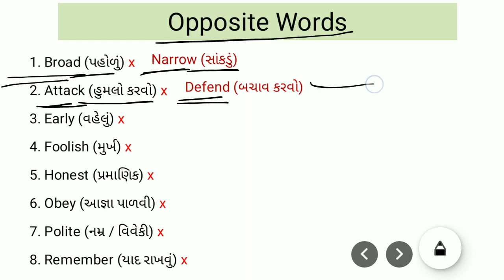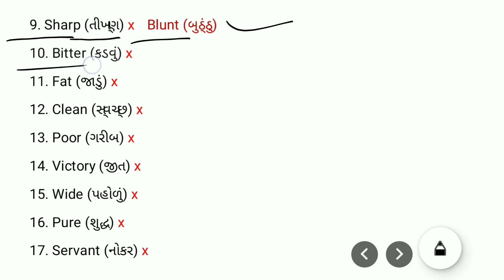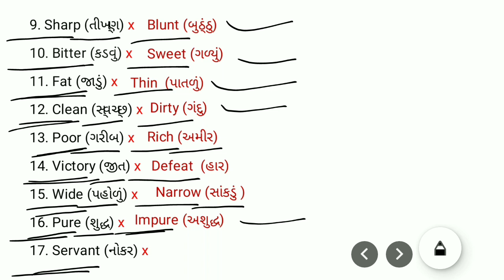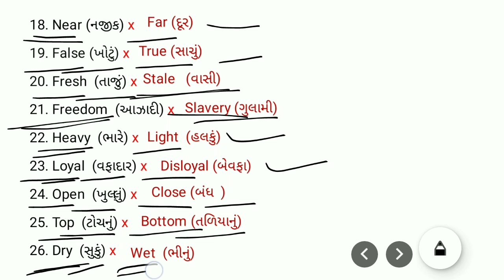English Opposite Words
English Opposite WordsEnglish Opposite Words